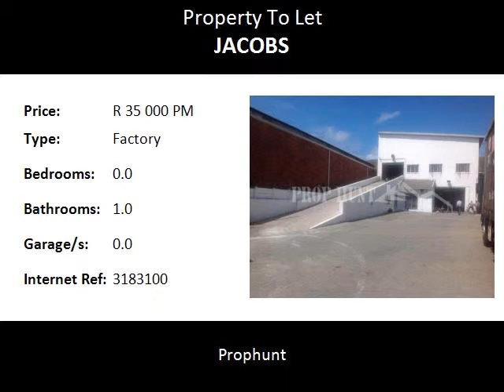Factory To Let in Jacobs, Durban, South Africa for ZAR R 35 000 Per Month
Prophunt
Bedrooms:
Bathrooms: 1.0
Garages: 0.0
Price: R 35 000 Per Month

Property Description:

This great commercial factory space is located in the Jacobs Industrial area and is divided over two levels.  The upper level dimensions are 13m x 15m x 5m (height) while the lower lower level is 13m x 15m.  One could easily fit several office rooms via drywall division.  Included in this space is a reception area 2m x 4m, an office inside 3m x 4m with two outside offices, 4m x 4m + 6m x 4m. The yard space is roughly 260m2 with the factory consisting of a 3 phase power unit. This space is available immediately for R 35, 000 excl. VAT.  The entire property has been recently renovated and being in the Jacobs Industrial area, it is ideally situated as the N2 freeway is minutes away also within close proximity to other areas such as Montclair, the Bluff, Umbilo, Clairwood and Rossburgh.

For viewings or more information, contact Lourens Erasmus - 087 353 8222